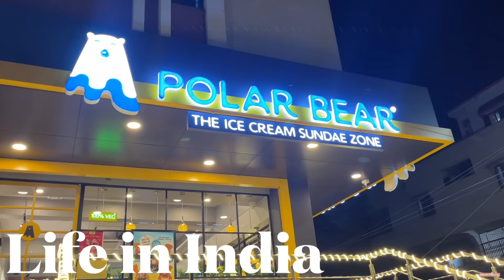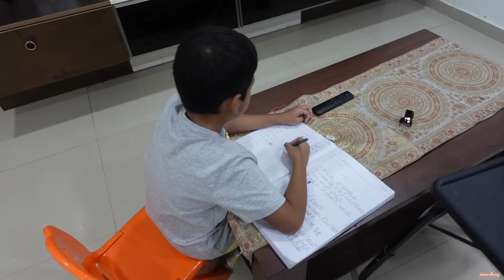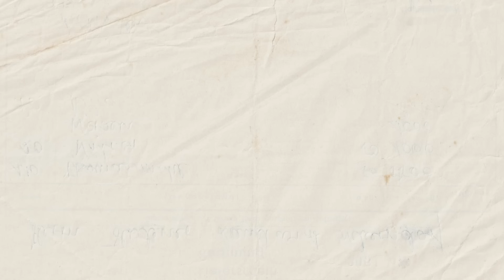LIFE in INDIA: EXCITING NEWS! SANA ITO NA TALAGA! HINDI NA KAMI MAKAPAGHINTAY!